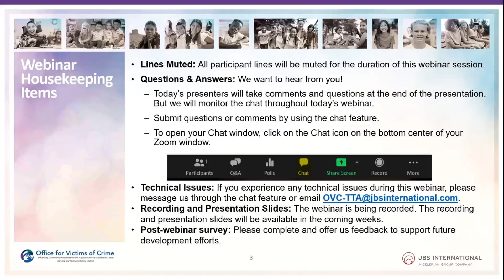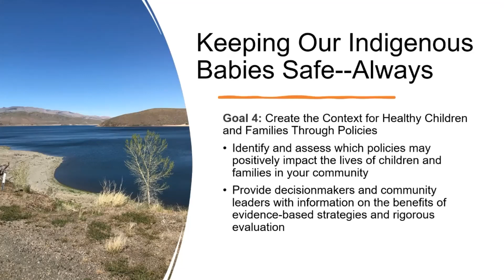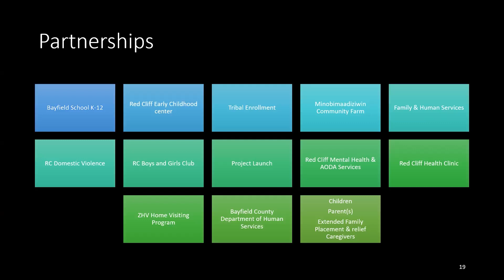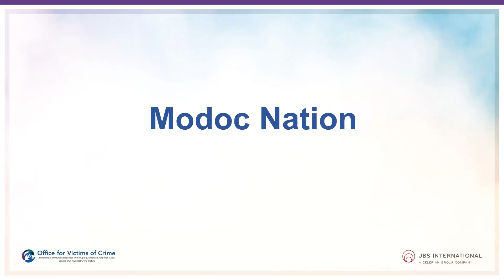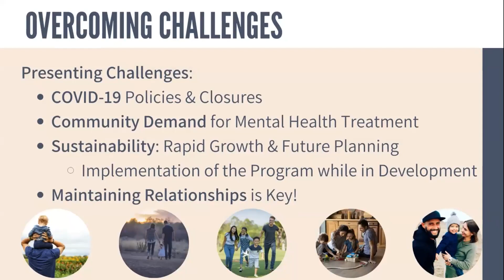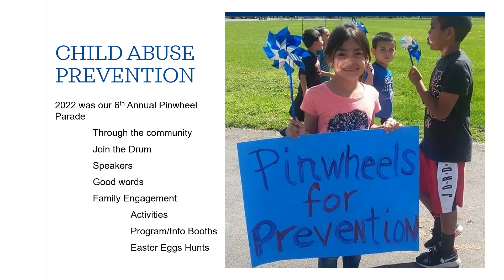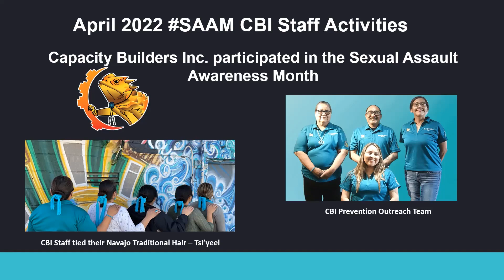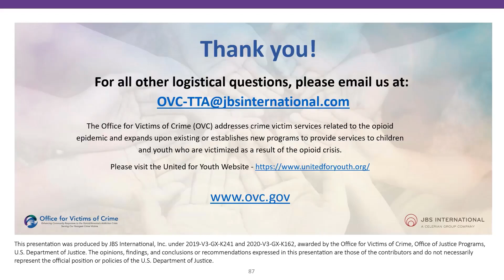04-28-22 Expanding Indigenous Healing Webinar Recording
In recognition of April as National Child Abuse Prevention Month, JBS in collaboration with the Office for Victims of Crime and its grantees serving Tribal communities through the Enhancing Community Responses to the Opioid/America’s Addiction Crisis: Serving Our Youngest Crime Victims funding initiative held a webinar entitled, Expanding Indigenous Healing and Wellness Pathways: Responding to Substance-Related Child Abuse and Neglect in Tribal Communities, in recognition of National Child Abuse Prevention Month. This webinar presented effective, culturally-based interventions and strategies for building resilience, strength, and hope through Indigenous cultural programming to transform Native children from victims to young people who thrive. Additional details will be forthcoming. Please use the registration link below to register and save the date for this event in recognition of National Child Abuse Prevention Month.